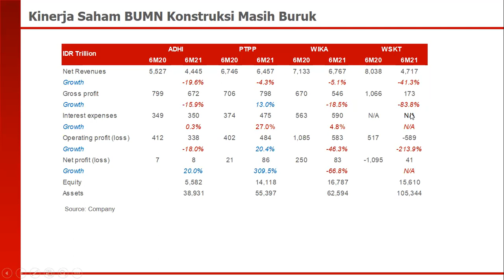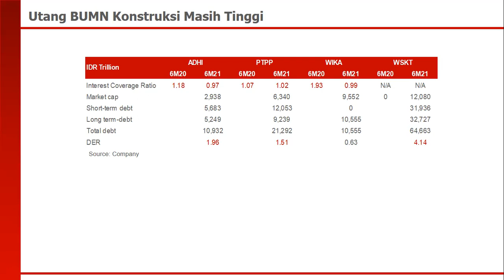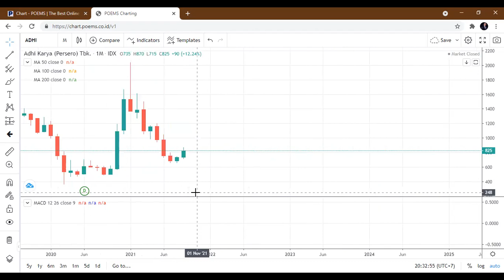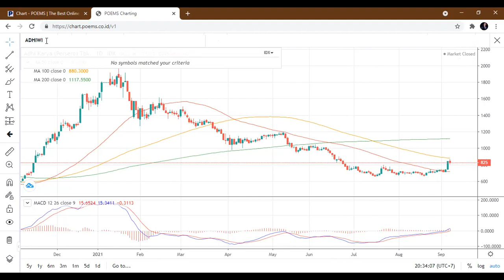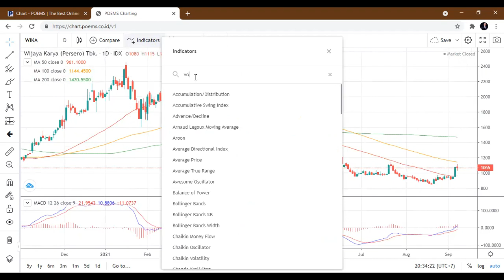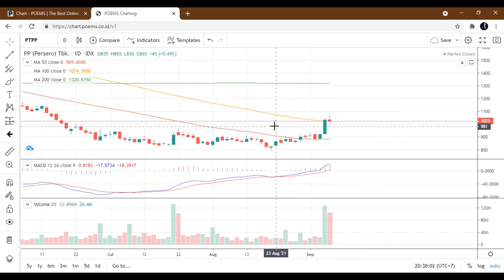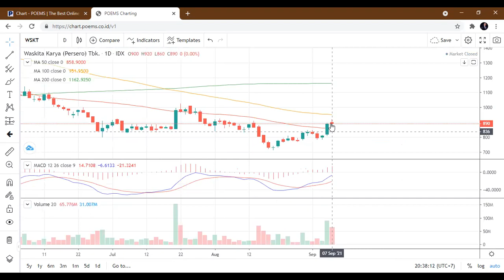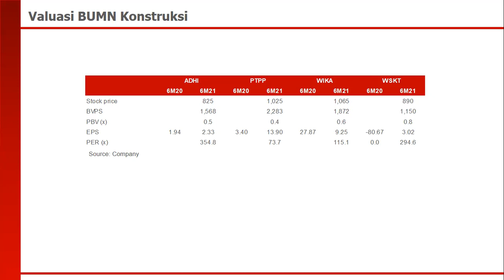Kebangkitan Saham Konstruksi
Saham konstruksi mulai menggeliat lagi dalam beberapa hari ini, apakah memang saatnya kebangkitan saham konstruksi?

Segala rekomendasi dan analisis saham oleh Rakyat Kapitalis melalui YouTube dan Podcast hanyalah opini pribadi, kami tidak bertanggung jawab atas keuntungan dan kerugian yang Anda alami dari aktivitas investasi yang Anda lakukan.

Bagi kalian yang ingin memberikan dukungan bagi Rakyat Kapitalis bisa memberikannya di Karya Karsa melalui